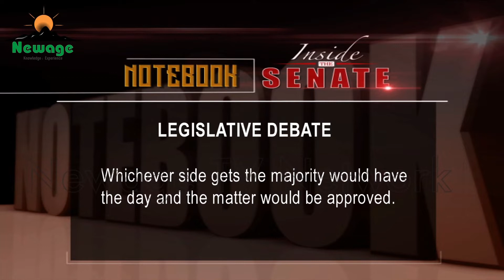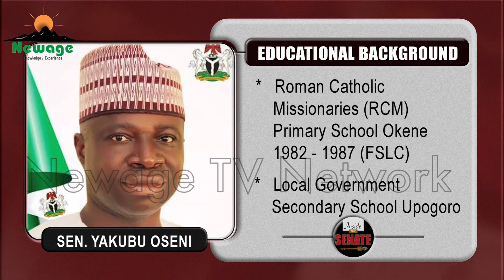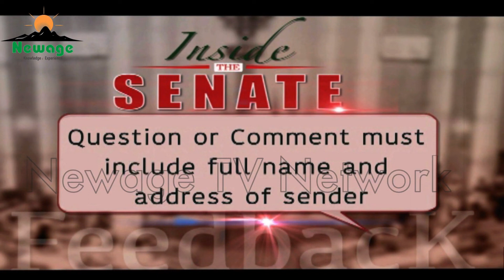Inside the Senate (Eps 3) 2022 || One on One with Committee Chairmen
As promised, the Senate resumed plenary on Tuesday the 18th of January 2022, sufficiently prepared to confront the challenges facing the nation in the months ahead. We will bring you details of the resumption in our next edition of the program. In this week`s episode, we have a review of the Finance Bill, interviews with Senators as well as a report on a Public Hearing organized by the Committee on ICT, which held shortly before the recess.